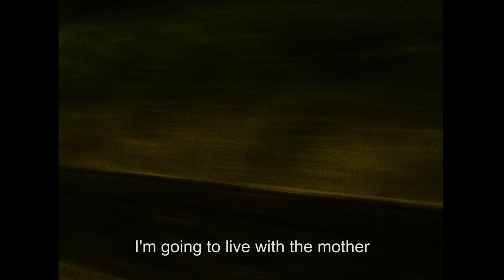MAISON DU BONHEUR Trailer | New Release 2018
The day-to-day life of a Parisian astrologer, who has been residing in the same Montmartre apartment for over 50 years.

The film premiered last year at BAFICI along with a retrospective of Sofia’s work and had its Toronto premiere at HotDocs. The film also won Sofia the 2017 Jay Scott prize from the TFCA and Best Canadian Documentary from the Vancouver Film Critics Association. We will do our run 1 week before it goes to the Metrograph in NYC, and then it will go to MUBI for a VOD release at the very end of August. We will do a limited engagement on the film (1 week, 1 show a day).